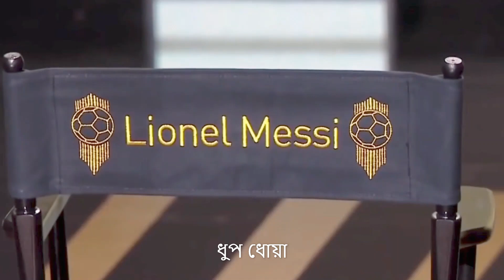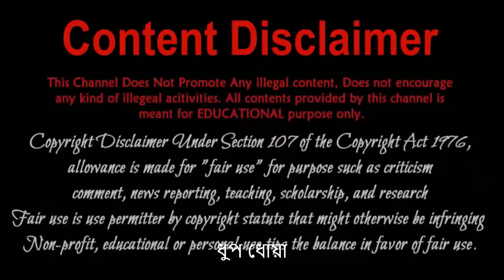ভিনগ্রহের এক জাদুকর এবং কিছু অজানা কথা, নামটি তার লিওনেল মেসি।Unknown mystery Messi#ধুপধোয়া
মেসির সম্বন্ধে কিছু তথ্য যা আপনি না জেনে থাকতে পারেন
মেসি জন্মসূত্রে আর্জেন্টাইন এবং পরে স্পেনের নাগরিকত্ব পেলেও তার পূর্বপুরুষরা ইতালিয়ান!
তথ্যসূত্র

আর্জেন্টিনার বৈপ্লবিক নেতা চে গুয়েভারা যে শহরে (রোজারিও) জন্মগ্রহণ করেন, মেসিও সেই শহরে জন্মগ্রহণ করেন।
তিনি তার জন্মের শহর রোজারিওর আন্তর্জাতিক দূত।
ম্যারাডোনার মতো তারও রয়েছে ‘হ্যান্ড অব গড’।২০০৬ সালে তিনি রিক্রিয়েটিভো নামের একটি দলের সাথে হাত দিয়ে গোল করেন!
মেসি তার বাঁ কাঁধে তার মায়ের ছবি ট্যাটু করিয়েছেন।
চ্যাম্পিয়নস লীগে তার সর্বোচ্চ সংখ্যক হ্যাট্রিক রয়েছে।
খাবারের প্রতি তার রয়েছে অত্যাধিক ঝোঁক। তার প্রিয় খাবার এস্কাওপে মিলানিজ।
মেসির বর্তমান মৌসুম নিয়ে কিছুই বলা হলো না। বল হলো না তার আরও অনেক রেকর্ড নিয়ে। থাকুক না কিছু কথা না বলা। যখন নামটি হয় লিওনেল মেসি, তখন তাকে নিয়ে বলে শেষ করা কি আদৌ সম্ভব? আকাশের সবচেয়ে উজ্জ্বল তারাটির মতোই তিনি জ্বলজ্বল করছেন। তাকে নিয়ে আরো কতশত লেখা হবে তার কি ইয়ত্তা আছে? তাকে নিয়ে লিখবার জন্য লেখকের অভাব হবে না, কলমের কালির অভাব হতেই পারে। তিনি অনন্য। তিনি অসাধারণ। তিনি কোটি মানুষের ভালবাসা। তিনিই লিওনেল মেসি